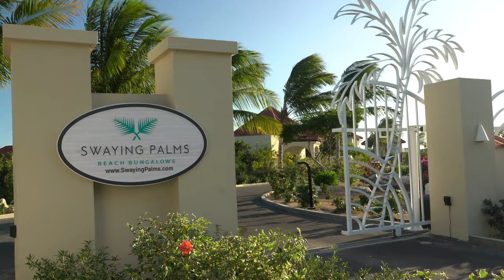Swaying Palms Beach Bungalow Trailer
This video provides an in-depth insight into our beautiful Swaying Palms property.